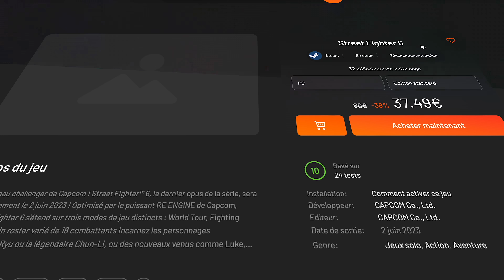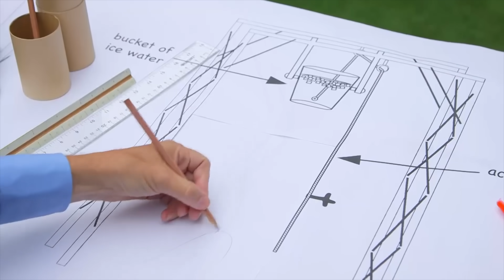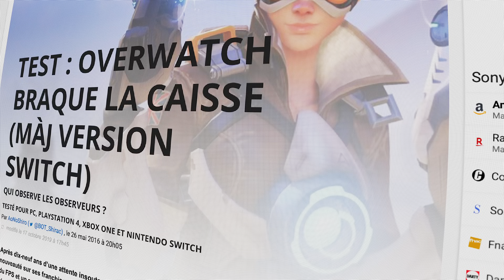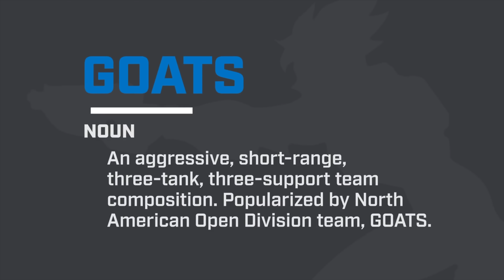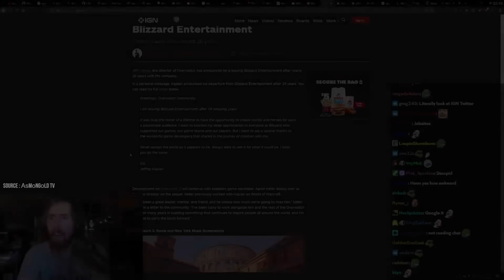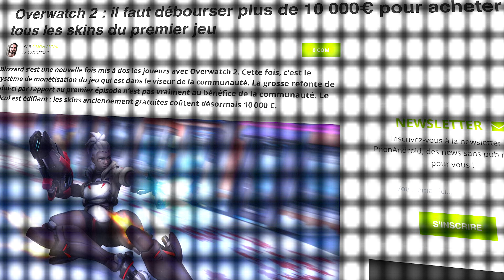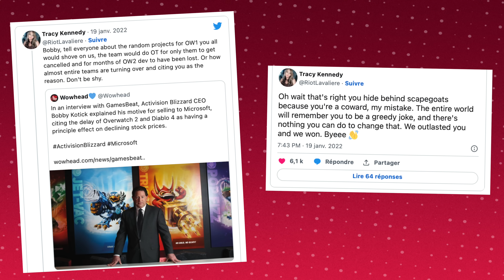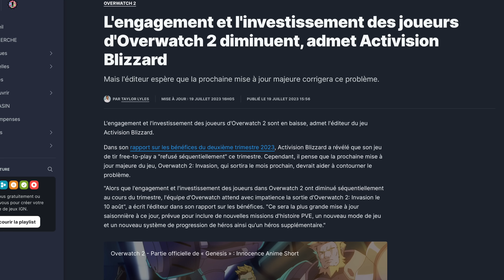La DISPARITION d'une des LÉGENDES du FPS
Est ce que vous avez déjà joué  à un FPS ? En plus d’être c’est l’une des catégorie les plus populaire aujourd’hui, Les FPS, ou First Person Shooter aka les jeu de tir à la première personne, sont certainement l'une des catégories les plus importantes dans l'histoire et l'évolution des jeux vidéo. C’est simple prenez n'importe quel jeu, et il y a de fortes chances que d'une manière ou d'une autre, vous puissiez remonter à une mécanique, un concept ou même une technologie introduite par un ou plusieurs FPS. Par exemple, la notion même de "3D" dans les jeux vidéo, si aujourd'hui c'est un acquis, et bien elle a pourtant  été sublimée par des titres tels que Doom ou plus particulièrement Quake (l'un des premiers, si ce n’est  le premier, jeu à utiliser de la véritable 3D pour son environnement). La suite vous la  connaissez sûrement : la possibilité de jouer en ligne fait exploser la popularité du genre, les LAN  rencontrent aussi leurs petit succès, et le fait de tirer sur des inconnus ou ses amis deviens , pour le plus grand plaisir de ses détracteurs (les boomers de nos boomers à nous), particulièrement populaire. Soirée Halo & pizza chez les copains le samedi soir, session Team Fortress 2 après les cours, les premières grosses LAN à l'arrache un peu partout dans le monde (big up au 86 bien entendu), et l’ apprentissage un peu ghetto de l'allemand/Polonais/Russe sur Counter Strike Source ! Pour beaucoup, c'est l'âge d'or du jeu vidéo ! Un arc tout entier rempli de jeux d'une insolente longévité qui vont, pendant des décennies, inspiré bon nombre de développeurs... pour le meilleur... comme pour le pire.

Mais rassurez-vous, cette fois-ci, nous allons nous focaliser sur le meilleur... enfin, en partie !
Avec l’histoire d'un jeu qui après être venu, après avoir vu et vaincu au milieu de battle royale et autres lobbys toujours plus massifs, va conquérir le cœur de millions de joueurs, se hissant à un niveau que beaucoup pensaient  maintenant inatteignable, celui de véritable incontournable.  Un statut fort qui lui permettra de se tailler une part non négligeable du marché, mais aussi de cristalliser énormément d'attentes et de hype... ce qui lui fera assez mal lorsque celui-ci décidera de faire un volte-face aussi déroutant que catastrophique dans ce qu'on pourrait décrire comme un  sabordages aussi  douteux  que déchirant.

Bonjour à vous, c'est Ico et aujourd'hui, je pense que vous l'avez compris ! Nous allons découvrir ensemble l'une des histoires les plus dingues et frustrantes de ces dernières années ! Je parle bien entendu de la très longue chute… d'Overwatch.

0:00 Sponso
0:31 Intro
3:55 Partie 1
8:28 Partie 2
17:32 Partie 3
22:54 Partie 4
28:13 Outro

Crédits musicaux :
Gallop Racer 2000 - PADDOCK03
Alternative Photo Shoot - Metal Gear Solide 2
Build Baku Neo Trance Puzzle Gamer Cyber 2
Final Fantasy X - The Place Of Trial
Fire Embleme Heroes - Home Menu Castle
Grand Turismo 6 - Arcade Mode
High On life - Nipulons Louge
Illvelo - Phantom's Dance
Shin Megami Tensei - Kinshicho Tinsel Park
Sims City 3000 - Central Park Sunday
Superliminial OST -  Alarming Level 8
System Shock - Cyberspace
Thread Of Fate - Temple Of Ghosts
Yogurting - Sticky Voice
The Sims - Buy Mode 1
Persona 5 - Triumph